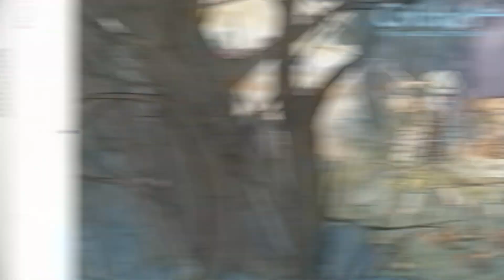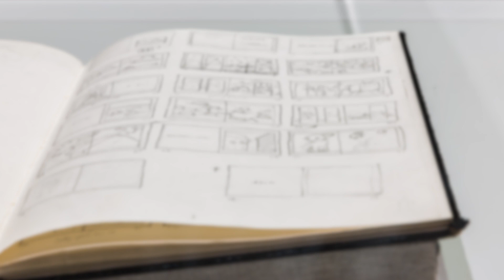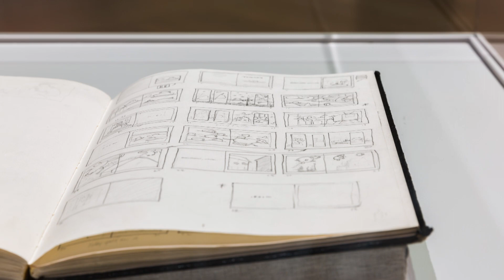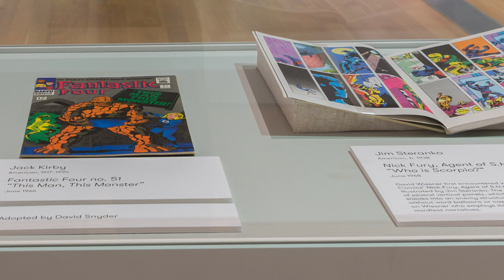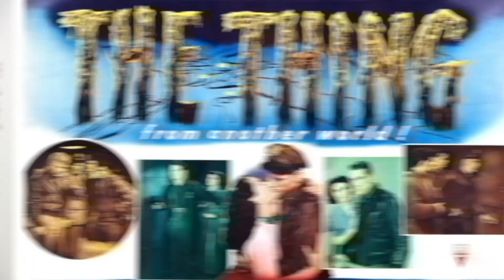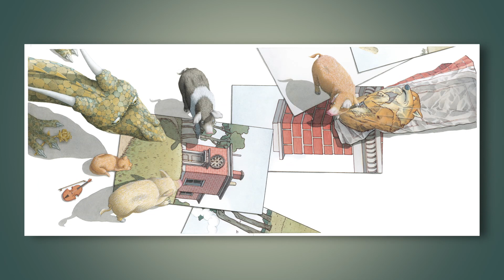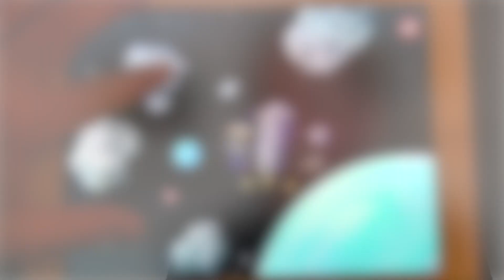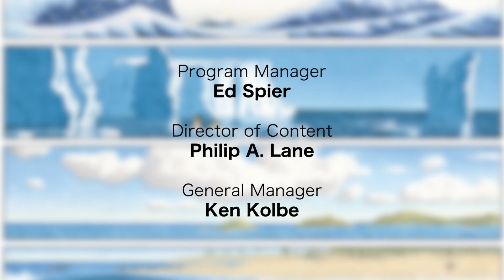David Wiesner: Where Fantasy and Logic Meet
Pick up a David Wiesner picture book and the color and detail pop off its pages. A world-renowned illustrator and author, Wiesner’s imaginative watercolor drawings empower young readers to use their imaginations for telling their own stories. A fan of comic books, Wiesner mixes his boyhood pleasures with a dash of humor. Often, it’s a place where fantasy and logic meet. We talk with three-time Caldecott Medal award-winner David Wiesner on “Newsmakers.”